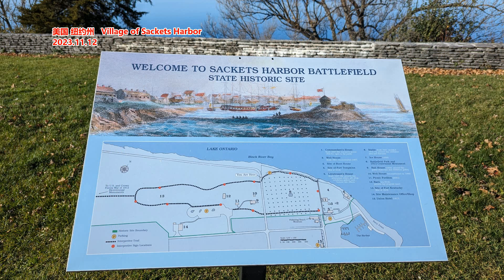黑莉将宣布退选 特朗普与拜登重赛 几成定局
文章来源: RFI华语
据《华尔街日报》援引知情人士报导，妮基·黑莉（Nikki Haley）计划在周三上午的一次演讲中宣布暂停共和党总统初选竞选。这位美国前驻联合国大使、前南卡罗来纳州州长预计将于美东时间上午10点左右在查尔斯顿地区发表简短讲话。